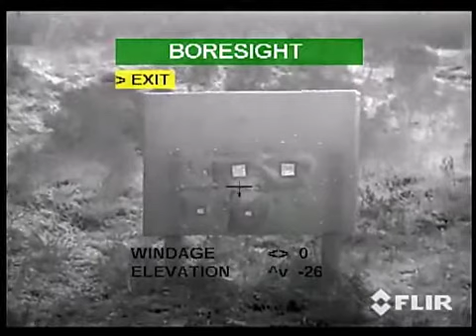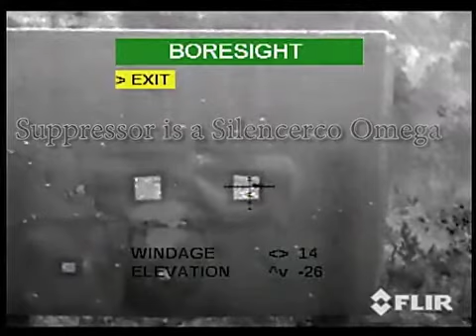Armasight Zeus Pro Zeroing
Zeus Pro 50mm 640 zeroing at 25 and then at 50 yards on a 300 blackout SBR.